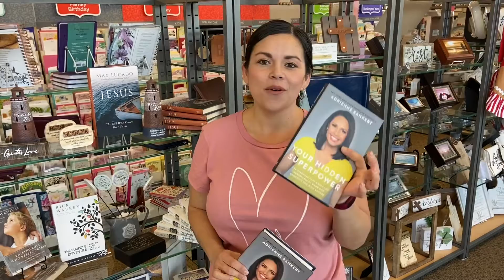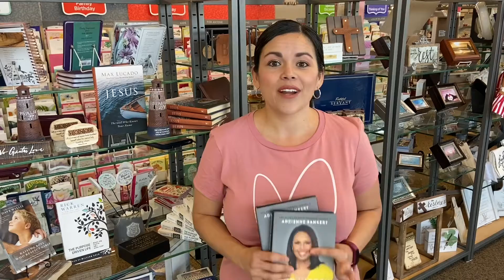World Kindness Day November 13 | BlogAboutItAll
World Kindness Day is Friday, November 13th, lets celebrate all month long, spreading kindness.
Enter to win a Kindness Prize Pack (autographed copy of Your Hidden Superpower by Adrienne Bankert, a notebook and $20 Starbucks gift card) go to the blog BlogAboutItAll.com.